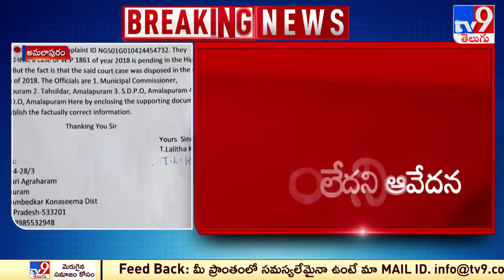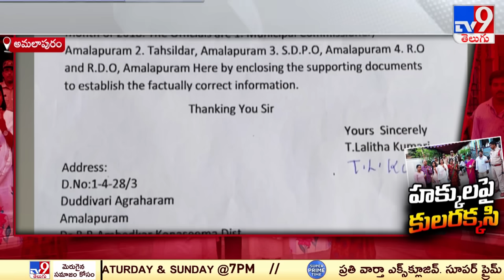Amalapuram లో ఆలస్యంగా వెలుగులోకి వచ్చిన Caste Discrimination Incident - TV9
Credits : Durga